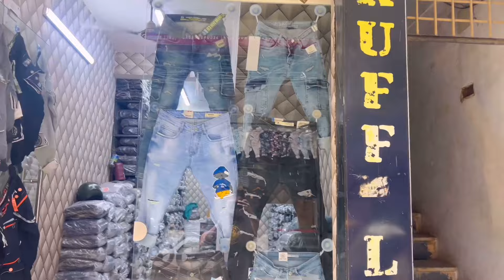￼ The Hyderabad biggest 😜Jeans wholesale market. Starting 🔥Just. ₹350 Full information ￼Vlog☺️